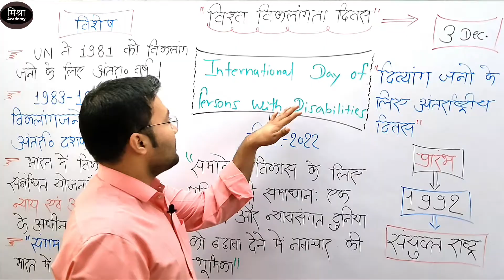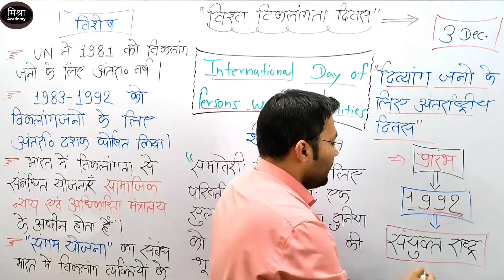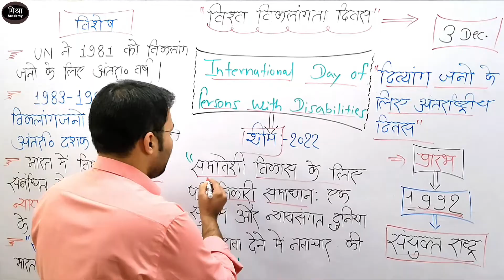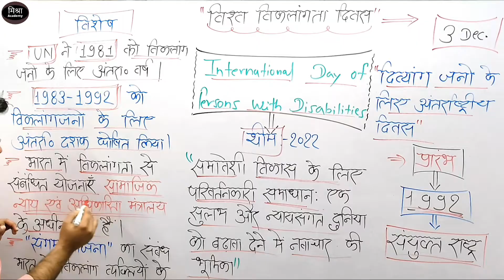विश्व विकलांगता दिवस।World Disability Day 2023: 3 December दिव्यांग दिवस, जानें क्या है इसका इतिहास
विश्व विकलांगता दिवस।World Disability Day 2023: 3 DEC ember दिव्यांग दिवस, जानें क्या है इसका इतिहास?

साथ ही डेली क्विज हेतु ज्वाइन करें हमारे टेलीग्राम ग्रुप
MISHRA ACADEMY JABALPUR

यह ग्रुप पूर्णतः प्रतियोगी परीक्षाओं के अभ्यर्थियों के लिए समर्पित है।
हमारा उद्देश्य प्रतिदिन क्विज के माध्यम से उत्कृष्ट श्रेणी के स्टडी मटेरियल एवं परीक्षा उपयोगी जानकारियों को आप तक पहुंचना है।

"महत्वपूर्ण दिवस" video Playlist link:-

Current video playlist link:-

विविध विडियोज playlist link:-

Reasoning videos playlist link:-

मध्य प्रदेश video playlist link:-

rrb recruitment
rrb ntpc
rrb login

topics:-
sarkari job
govt jobs
sarkari naukri
freejobalert 2022
10th pass govt job
10th pass job
freee alert job
mazi nokari
apprenticeships
job vacancy
sbi careers

Indian Railways has issued a recruitment notification for the recruitment of Multiple Vacancy through recruitment notification. Candidates who have completed 10th,12th Class, Diploma, Graduate, Engg, PG Graduate, govtjob